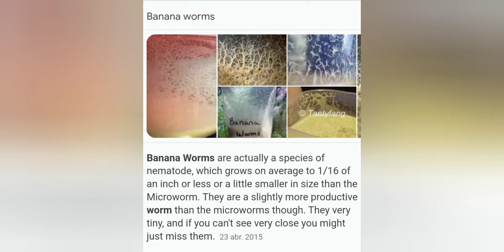porque hay mosca en las 🍌 bananas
Los gusanos del banano son en realidad una especie de nematodo, que crece en promedio hasta 1/16 de pulgada o menos o un poco más pequeño que el microworm.  Sin embargo, son un gusano ligeramente más productivo que los microondas.  Son muy pequeños, y si no puedes ver de cerca, es posible que los pierdas.